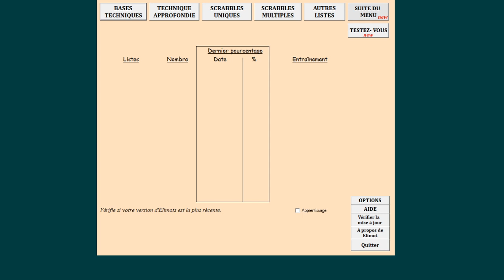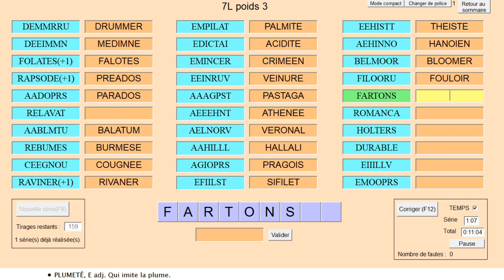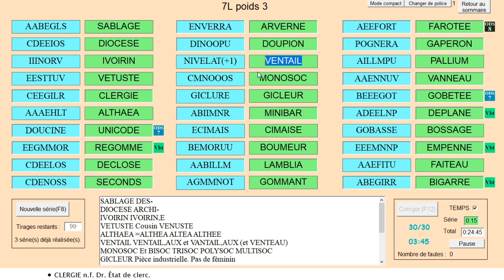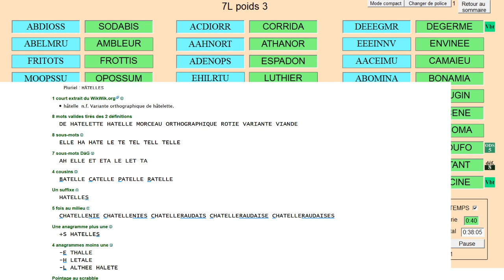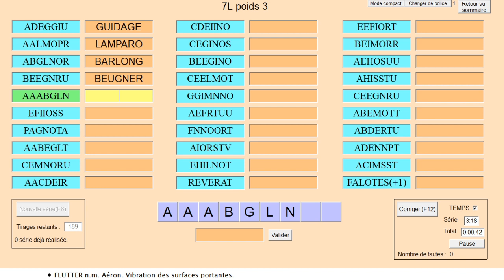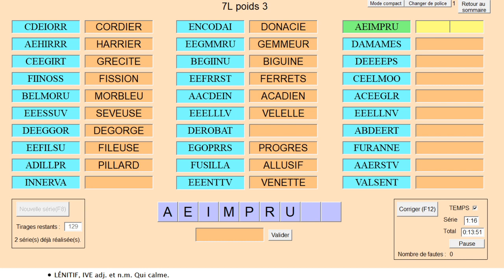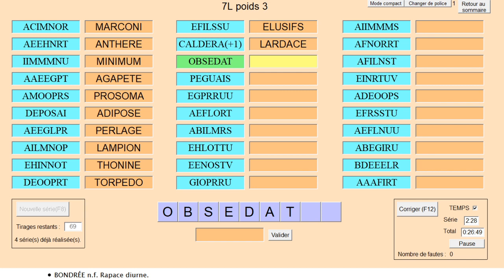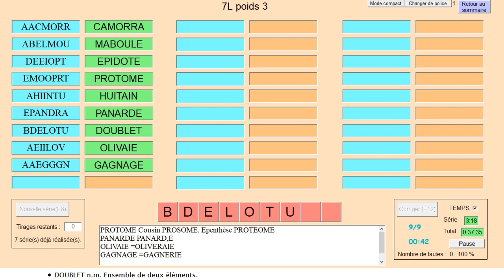Vocabulaire : mots de 7 lettres (niveau confirmé) #3 (1)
Session de vocabulaire Scrabble avec le logiciel Elimots Dernière ligne droite avec 378 mots de 7 lettres peu courants de "poids 3". Les illustrations arriveront dans les prochaines vidéos ! Avec Edouard, David et Sylvain. Le site 1mot.net Soutenir la chaîne